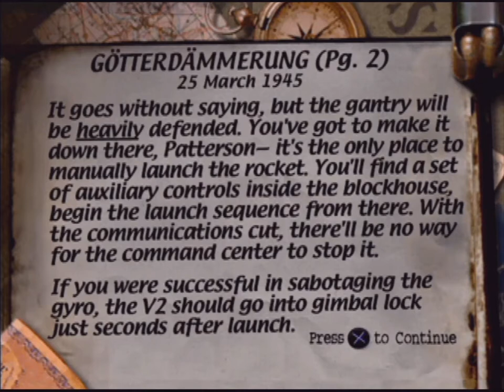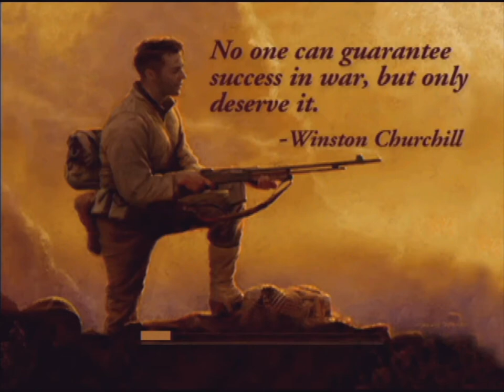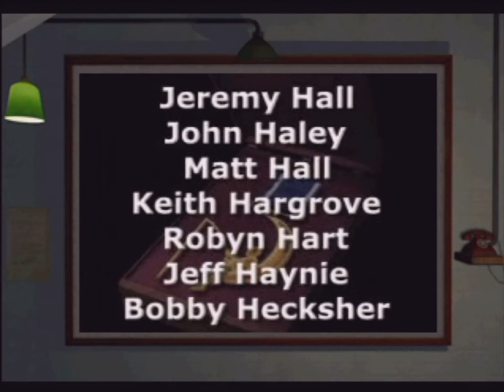Medal Of Honor - PSX - Mission 7.3 - 3 stars, all medals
MISSION 7: Escape from the V2 Rocket Plant (March 25, 1945)
7.1. Buzz Bomb Assembly
7.2. Vengeance Production
 * 7.3. Götterdämmerung *

Medal of Honor jest grą z gatunku first-person shooter w realiach II wojny światowej, wyprodukowaną przez DreamWorks Interactive i wydaną przez Electronic Arts w 1999 na konsolę PlayStation.

W grze wcielamy się w postać podporucznika Jamesa Stevena "Jimmy'ego" Pattersona, agenta OSS.
Do dyspozycji mamy realistycznie odwzorowany, autentyczny arsenał broni z II wojny światowej.

W serii filmów z tej gry prezentuję kompletne przejście wszystkich misji z wynikiem trzech gwiazdek co na końcu skutkuje zdobyciem odznaczenia Medal of Honor oraz Dreamworks Medal of Valor.

Grane na: PlayStation SCPH-7002

Medal of Honor is a first-person shooter game in the reality of World War II, produced by DreamWorks Interactive and released by Electronic Arts in 1999 on the PlayStation.

In the game, we play the role of second lieutenant James Steven "Jimmy" Patterson, OSS agent.
We have at our disposal a realistically reproduced, authentic arsenal of weapons from World War II.

In the series of movies from this game, I present a complete passage of all missions with the result of three stars, which finally results in winning the Medal of Honor and the Dreamworks Medal of Valor.

Played on: PlayStation SCPH-7002